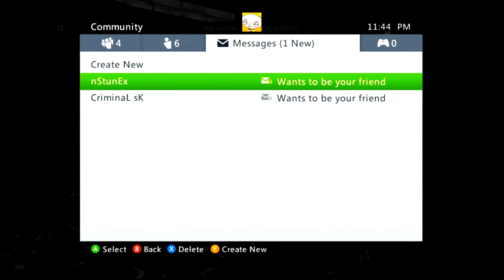Update and Announcement! THE SQUAD IS BACK!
EXCLUSIVE FAZE SPECIAL! GET $70 worth of Gamma for $40!

Q: What do Gamma Labs even do? It's just an energy drink so why does everyone get that instead of going to a nearby store to buy Monster or Redbull?

A: Good question. There is actually a big difference. Most energy drinks contain a very large amount of sugar. G Fuel has NO sugar, is only 10 calories, contains a ton of b-vitamins and 18 different antioxidants. The antioxidants are molecules that inhibit the oxidation of other molecules, and essentially fight off free radicals in your body (they keep you healthy and prevent your body from crashing). Ultimately G Fuel is a much HEALTHIER choice than most energy drinks, and provides 2x the energy
 - GammaGamersTV

Follow the rest of the team!

Follow GammaLabs!